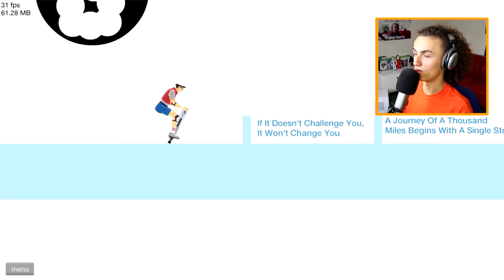FASTEST MOTORBIKE IN THE WORLD - Happy Wheels #6